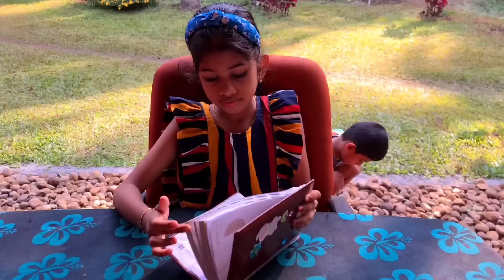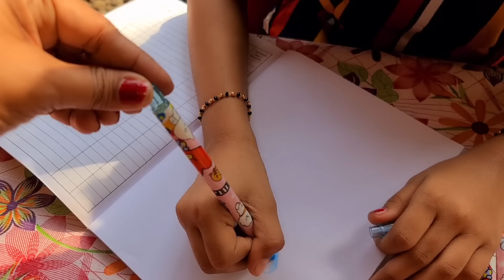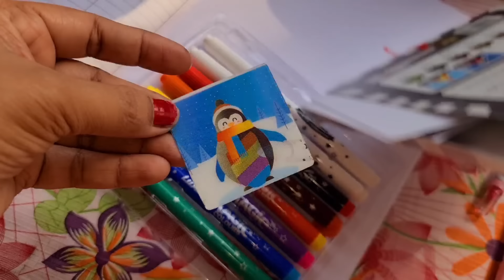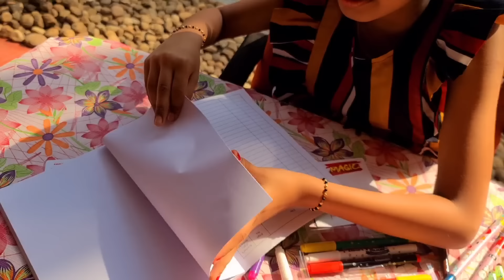കുറേ കാലത്തിനുശേഷം PurpleHouseലെ DayInMyLife Unboxing അമ്മവീട് ആദ്യമായി മുന്തിരി വീട്ടിൽ